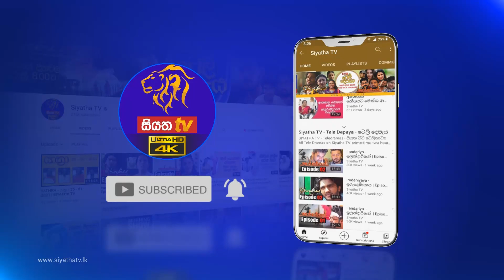Encounter - එන්කවුන්ටර් | Episode 74 | 31 - 08 - 2021 | Siyatha TV